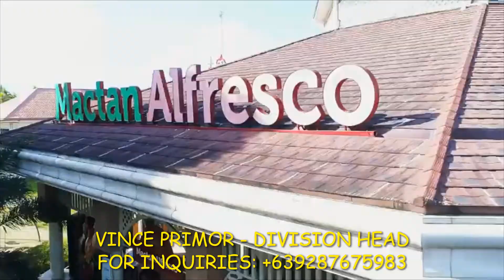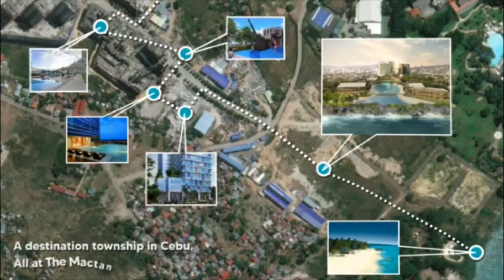Mactan Newtown, Video Tour presentation by Vince Primor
Rendering video of The Mactan Newtown Beach and Man made  Lagoon. Also the actual development of the 30 hectares and 30 billion investment of Megaworld Corporation to build the first Township in Mactan Cebu.